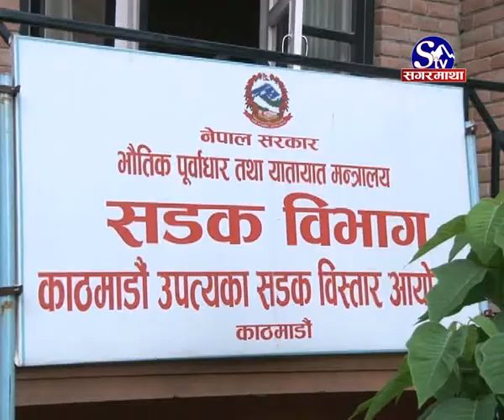dhobi khola ra bagmati ko asthayi daiversion le basti ma badhi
धोबिखोला र बागमतीको अस्थायी डाइभर्सनले खोला थुनिएर बस्तिमा बाढी